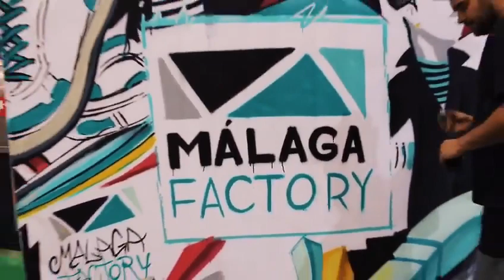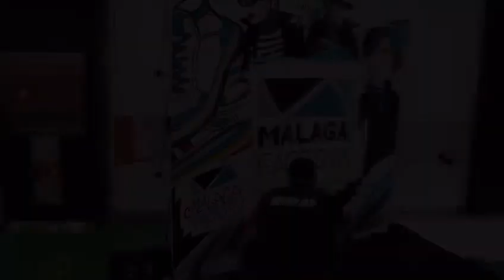Animación y Magia Temática NATURE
Evento realizado para la agencia Target en el centro comercial Malaga Factory para celebrar su nuevo Look.
Por nuestra parte participamos con la performance NATURE y la magia de cerca de MAGO ISAAC DECK